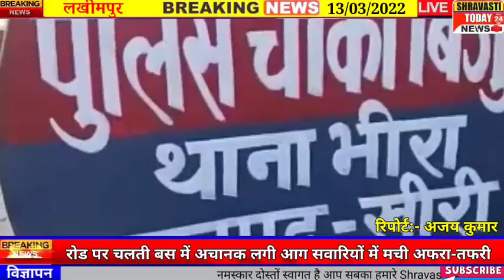चलती बस में अचानक लगी आग, सवारियों में मची अफरा-तफरी,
सवारियां लेकर लखीमपुर से पलिया जा रही प्राइवेट बस में अचानक आग लग गई। जिससे उसमें बैठी 32 सवारियों में अफरा तफरी मच गई। सवारियों ने किसी तरह खिड़की, दरवाजों से कूदकर खुद की जान बचाई। सूचना पर पहुंची पुलिस ने आग को बुझवाया, लेकिन तब तक बस पूरी तरह जलकर राख हो चुकी थी। इस दौरान आधा घंटे तक पलिया-भीरा रूट बंद रहा। Shravasti Today News